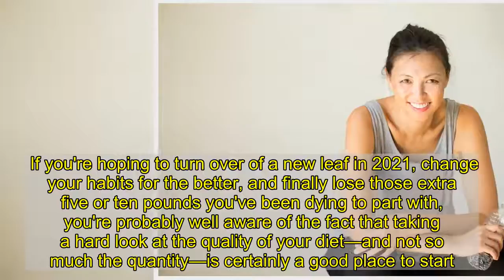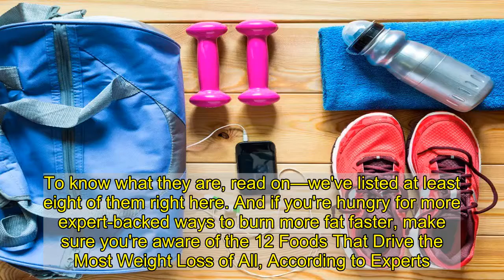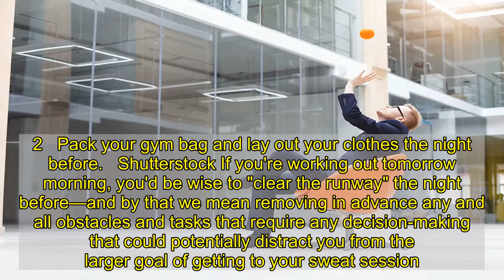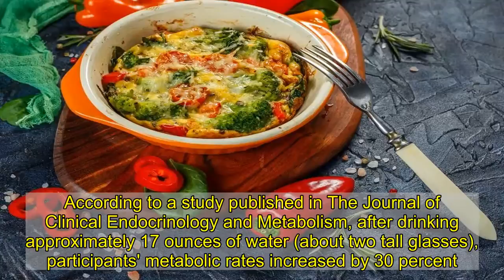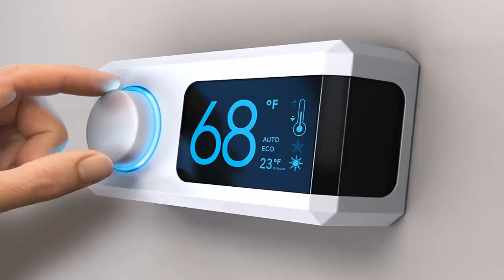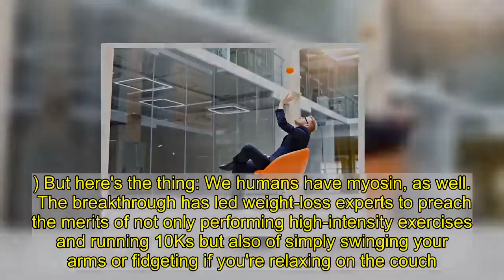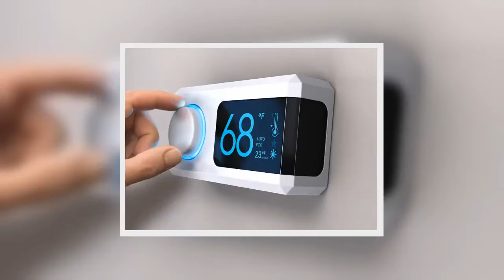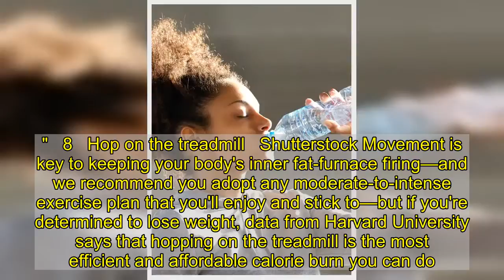Sneaky Little Ways to Burn More Fat Every Day, According to Experts | Eat This Not That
If you're hoping to turn over of a new leaf in 2021, change your habits for the better, and finally lose those extra five or ten pounds you've been dying to part with, you're probably well aware of the fact that taking a hard look at the quality of your diet—and not so much the quantity—is certainly a good place to start. (Spoiler alert: Eat more whole foods.) Throw in a dedicated, moderate exercise regimen and lower your intake of alcohol and sugar, and you're likely well on your way to seeing great fat-loss results.    But that doesn't mean that there aren't plenty of sneaky little tricks you can try to help give your efforts a much-needed assist along the way. We're talking about expert-backed tactics that are not only easy to do but also can really help you reach your goals quicker and more effectively. To know what they are, read on—we've listed at least eight of them right here. And if you're hungry for more expert-backed ways to burn more fat faster, make sure you're aware of the 12 Foods That Drive the Most Weight Loss of All, According to Experts.   1   Turn down your thermostat.   Shutterstock "A sneaky way to burn fat is to keep your home, office, and car a few degrees cooler than usual," says Robert Herbst, a personal trainer, weight loss expert, and 19-time world champion powerlifter who supervised the drug testing at the 2016 Rio Olympic Games and will have a similar role in Tokyo this year. "It does not have to be so cold you are miserable, but enough that is less than room temperature. Your body will burn extra calories to keep you warm. It won't be a lot, but they will add up all day, every day, and it will amount to weight loss. Weight loss is a journey—and every little bit helps."  He's right. According to a new study published in the journal Molecular Metabolism, "cold ambient temperatures" will encourage your body to produce more vitamin A naturally, which helps your body convert your body's white fat (the bad, inert kind) into brown fat (the good, healthy, and useful kind). When this happens, your body burns more energy than it stores as fat. Best of all: You don't need to load up on vitamin A supplements to experience this metabolic boost.   2   Pack your gym bag and lay out your clothes the night before.   Shutterstock If you're working out tomorrow morning, you'd be wise to "clear the runway" the night before—and by that we mean removing in advance any and all obstacles and tasks that require any decision-making that could potentially distract you from the larger goal of getting to your sweat session. "When you are tired in the morning, you may find excuses why not to go to the gym or to workout," says Allen Conrad, BS, DC, CSCS. "Getting everything packed and ready to go will help you keep consistent with your program—period."   3   Drink water right after waking up   Shutterstock Before you leave for your morning sweat session, remember this: Drinking enough water each and every day is crucial for having a fully optimi